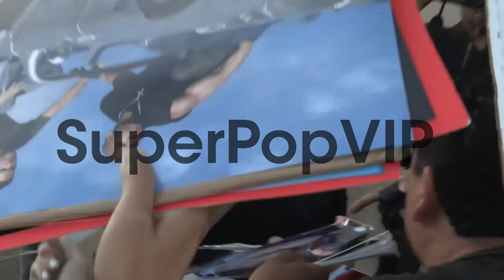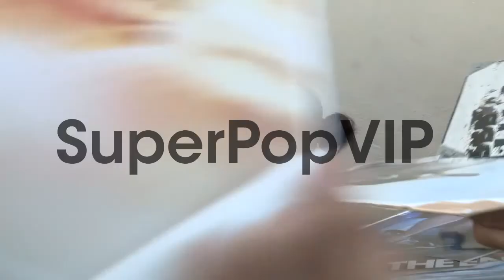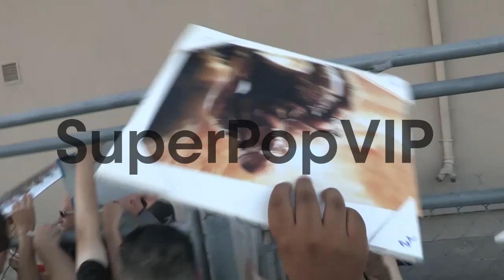Vin Diesel greets fans at Jimmy Kimmel Studio in Hollywoo...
Vin Diesel greets fans at Jimmy Kimmel Studio in Hollywood at Celebrity Sightings in Los Angeles Vin Diesel greets fans at Jimmy Kimmel Studio in on September 03, 2013 in Los Angeles, California